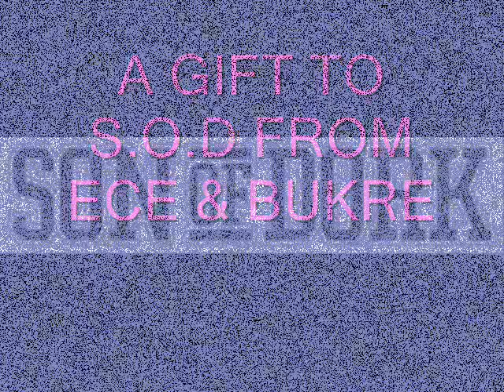Son Of Dork Vol.1